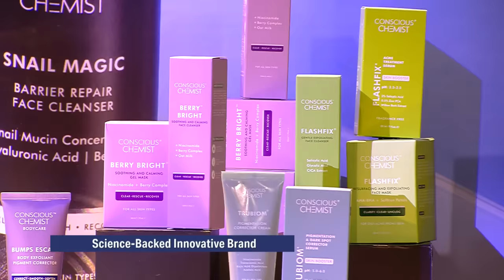Vineeta ने एक बड़े Influencer से सुना था इस Brand का नाम | Shark Tank India S3 | Young Entrepreneurs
Some of the most promising young entrepreneurs pitched their amazing brands in front of the sharks with amazing vision and business strategies on Shark Tank India Season 3. Will they seek their desired investment at the expected valuation?